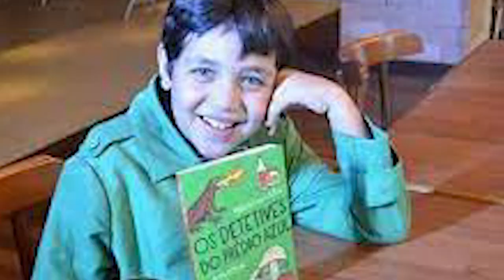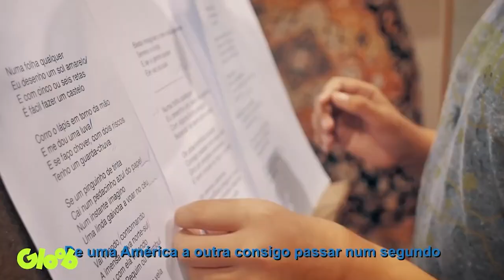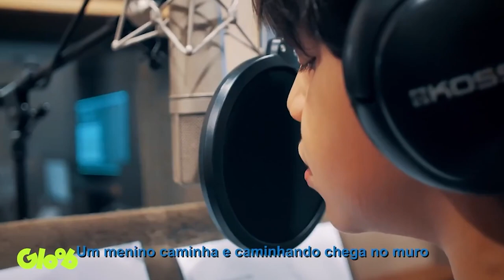Entrevista com Pedro Motta | (13/11/21)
O Gloss Model Talk Show é apresentado pelo ator, apresentador e diretor Charles Myara e vai ao ar aos sábados. Personalidades das áreas de moda, arte e cultura são entrevistadas no programa e com exclusividade nos contam sobre sua trajetória, projeção de carreira e muito lifestyle. Você não pode perder!

Curta a nossa página do instagram: @glossmodel